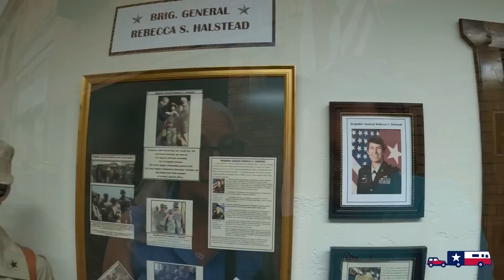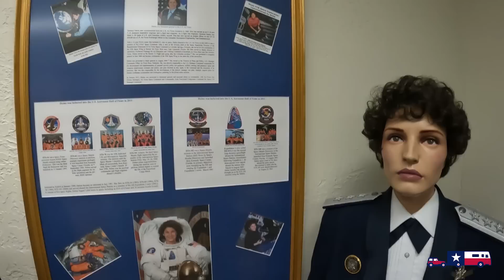Visit Cheyenne Wyoming | So Many Things to Do!!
Cheyenne Wyoming | Things To Do and How To Save Money

Hello Wyoming!! Join us this week as we visit Cheyenne, Wyoming! We were surprised by how walkable Downtown Cheyenne is. Each day we visited the city, we parked the truck and walked to museums and restaurants the rest of the day.

During our visit to Cheyenne WY, we RV camped at the Jerre's Haven Campground at Curt Gowdy State Park. You'll find Curt Gowdy State Park half way between Cheyenne and Laramie, Wyoming. We share information about RV camping in Curt Gowdy State Park including if it is big rig friendly and a few important points to know to be prepared for your stay.

We also take you along as we visit several restaurants and museums in Downtown Cheyenne and share how we saved money during our stay. We definitely stayed busy during our time in Cheyenne. We would have loved to stay longer to see more of the museums and take in Cheyenne Frontier Days (we just barely missed it!).

As we mentioned in the video, we thought we had an additional day booked at Curt Gowdy State Park, but we were wrong. Luckily RV Trip Wizard reminded us about our travel plans in time for us to squeeze a few last minute things in!  If you'd like more information about RV Life Trip Wizard or would like to try it out for free, we are proud to partner with them . They make our trip planning much easier!

🇺🇸 We appreciate you watching as we RV America Y'all! Never miss an episode!

As Native Texans and full-time RVers, we want to road trip from the beaches of the Gulf Coast to the canyons of the Texas Panhandle, the mountains of West Texas, and everywhere in between. Texas is home to forests, rivers, lakes, caverns, hills, grassy plains, and so much more.  The history, the food, the culture, the nature... We want to explore it all and share it with you!

Join us as we explore the Great State of Texas and Beyond one campground at a time because we want us all to experience life, not just live it!

Safe Travels and Happy Camping y'all!